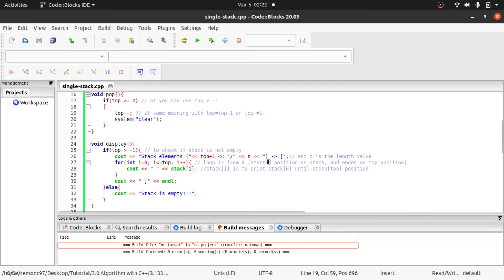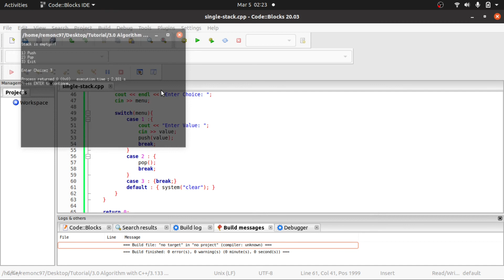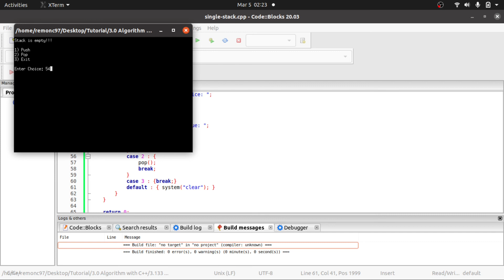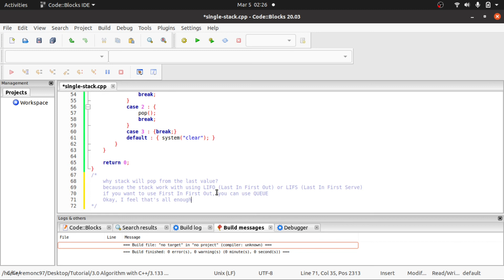C++ Single Stack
In this Stack algorithm we can store data like in a library, when we store a lot of books, we can take them out later one by one from the back first, because the system works in LIFO (Last In First Out) or LIFS (Last In) First Serve)